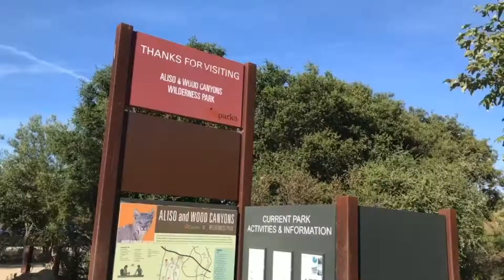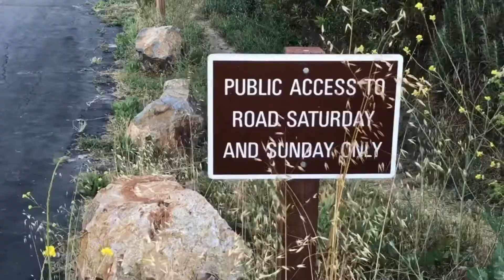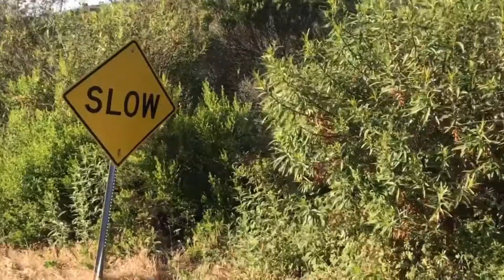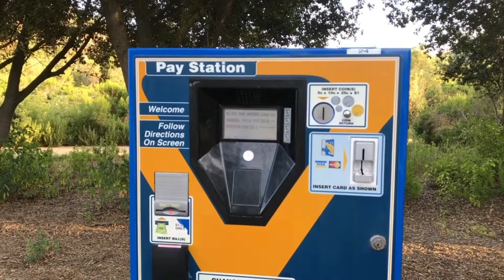Đạp xe ở nơi đẹp nhất CALIFORNIA - Aliso and Wood Canyons